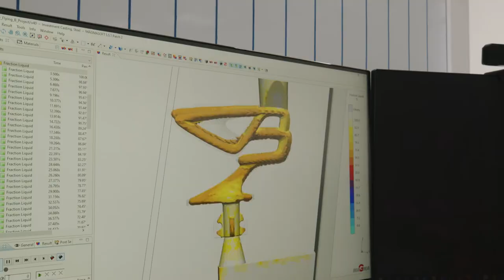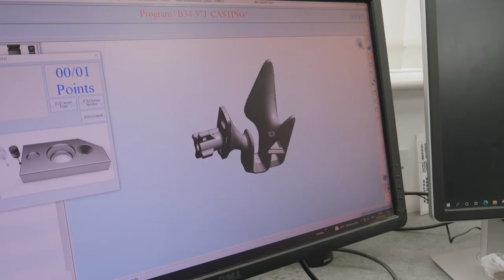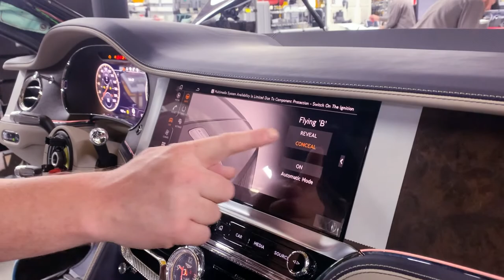The art and craft of Bentley's Flying B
On approaching the Bentley Flying Spur Mulliner, owners are treated to a moment of pure automotive theatre.

As the Bentley name badge above the grille smoothly slides out of view, a beautifully polished ‘Flying B’ bonnet mascot – the sixth iteration of the design - rises to take its place.

In perfect synchronicity, headlamps and the delicate clear acrylic wings of the mascot briefly illuminate with a welcoming glow.

Standard of the Flying Spur Mulliner, the ‘Flying B’ is also available as an option on all Flying Spurs – with a 97 percent uptake.